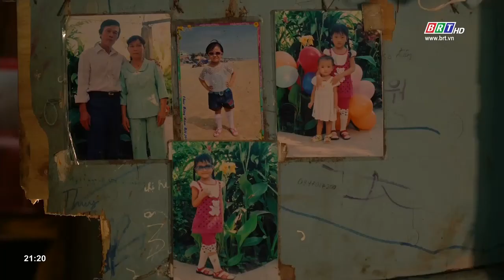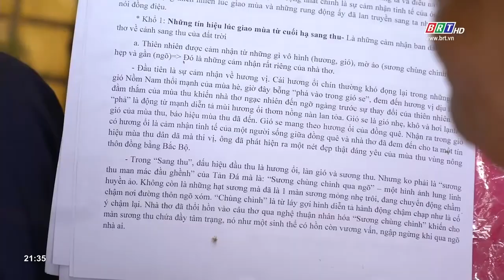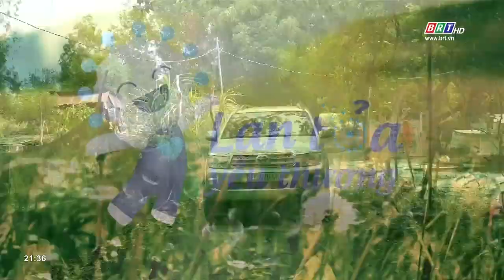Lan tỏa yêu thương (số 12): Thăm gia đình em Lê Thị Huyền Trang, Nguyễn Hữu Cảnh, P10, TP. Vũng Tàu